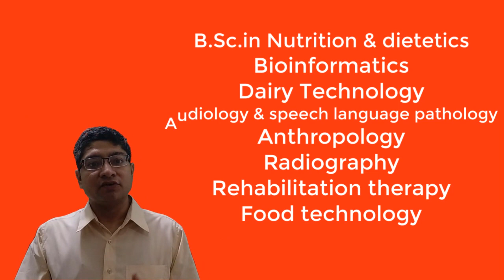Career Options After 12th In Science Biology | Amit Sir | Abhimaan Institute